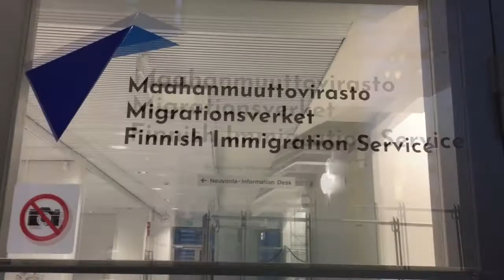কেন আমি ফিনল্যান্ডের তামপেরে শহরে গিয়েছিলাম এবং কোথায় ছিলাম ?